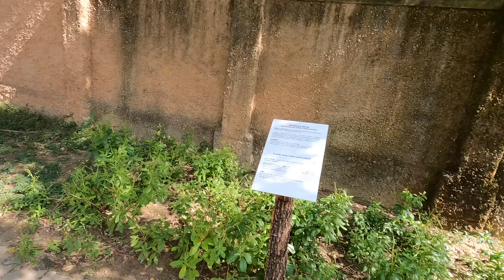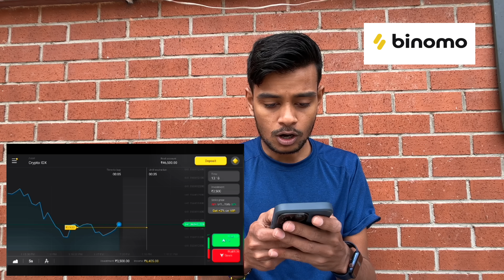Africa Me 5 lakh ka Scam Hote Hote Rah gaya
and get free INR 65,000

Hello Guys, In This Video, We went to a Village Inside Dar es salam.